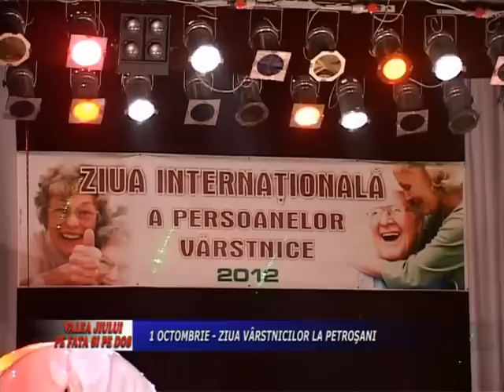Valea Jiului , pe fata si pe dos - Ziua varstnicilor la Petrosani